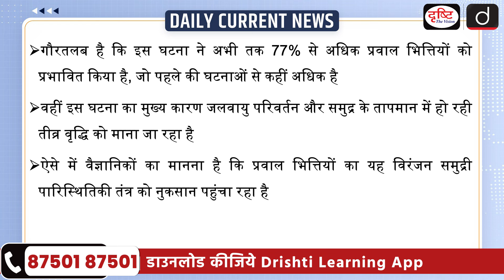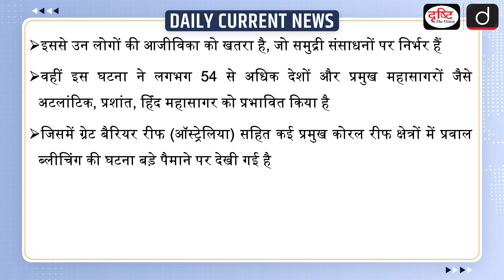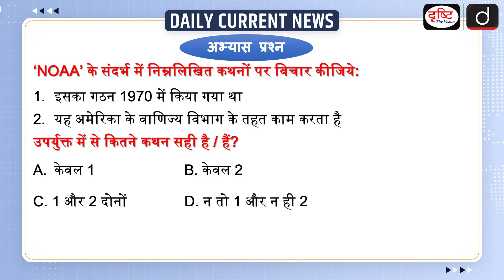Global Coral Bleaching | Daily Current News | Drishti IAS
The mass bleaching of coral reefs around the world since February 2023 is now the most extensive on record, the National Oceanic and Atmospheric Administration (NOAA) has said. A staggering 77% of the world’s coral reef areas from the Atlantic to the Pacific to the Indian oceans.

1. Videos by Dr. Vikas Divyakriti

2. Concept Talk- By Dr. Vikas Divyakirti

4. Target UPSC Prelims 2024